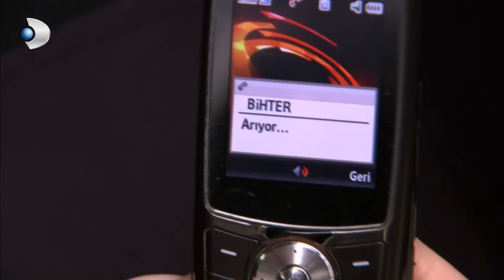Hilmi estranguló a Aynur - Amor Prohibido | Aşk-ı Memnu